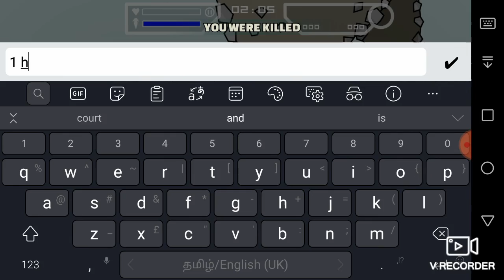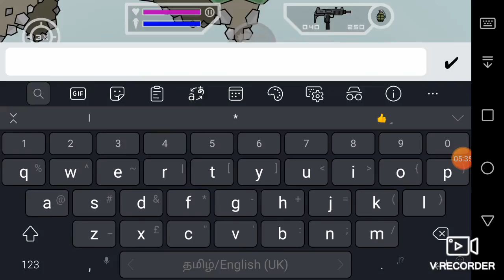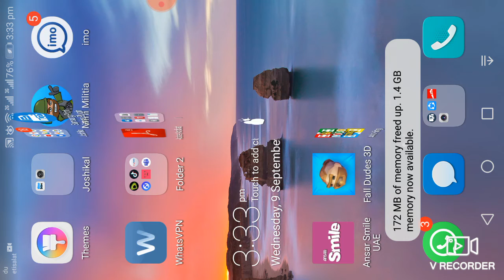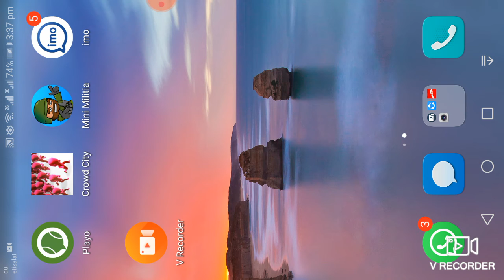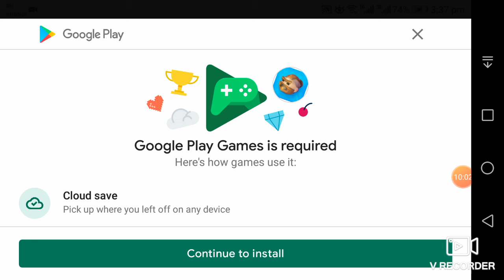PLAYING MINI MILTA, FALL DUDES 3D AND CROWD CITY!!!